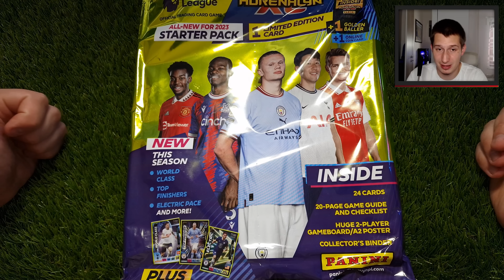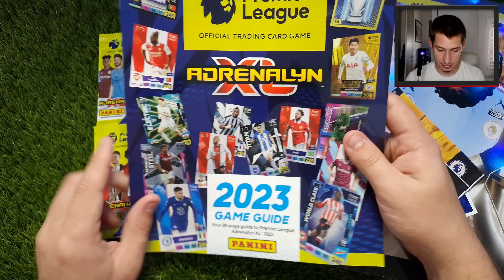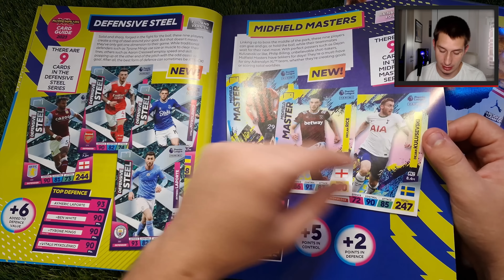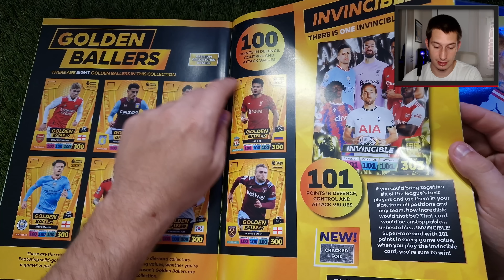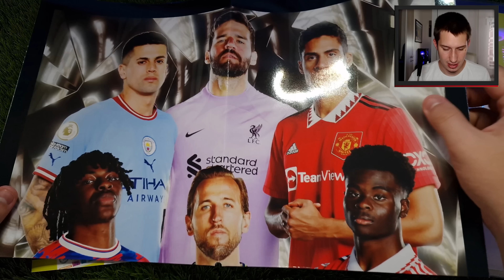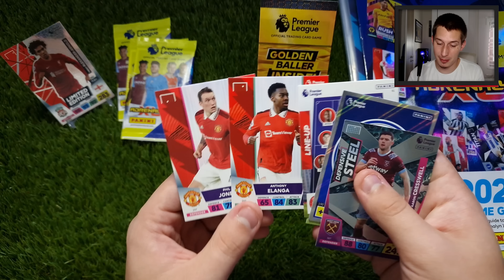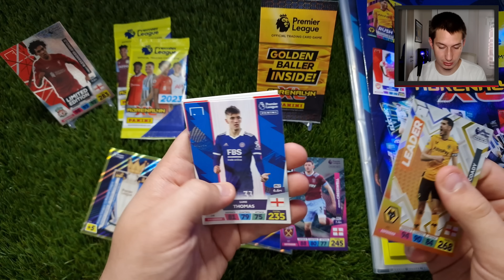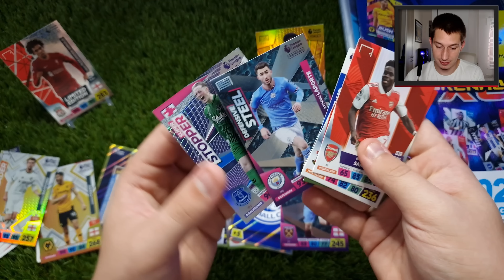Panini Adrenalyn XL Premier League 2023 Starter Csomag | Bontás